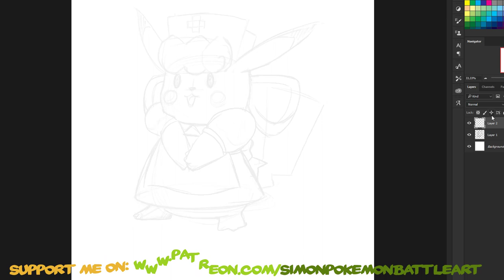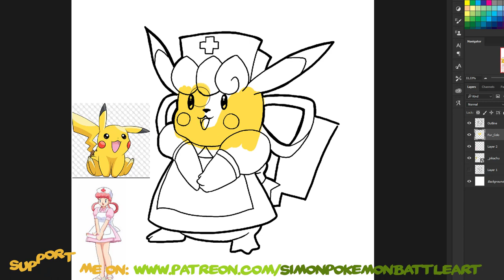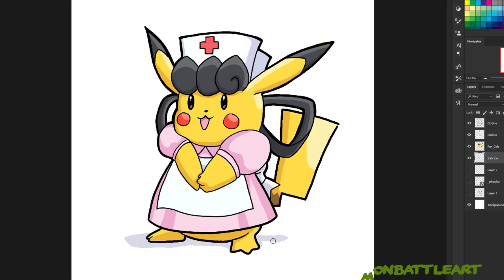PikaNurse - Timelapse Concept Art - [World of Pikachu] [Pokémon]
World of Pikachu is a special to my main project: Pokemon Battle Art. With this series I want to combine Pikachu with several other character and create a new fanart. Hope you like this as well.